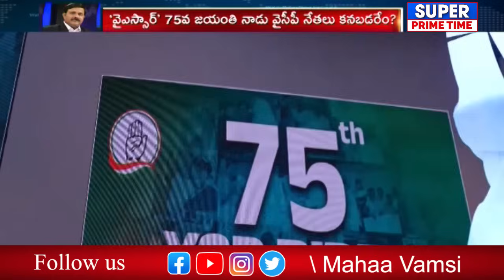18 కోట్ల ప్రజాధనం తో వైయస్సార్ విగ్రహాలు.. తండ్రి మీద జగన్ కి అంత ప్రేమ | Mahaa Vamsi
18 కోట్ల ప్రజాధనం తో వైయస్సార్ విగ్రహాలు.. తండ్రి మీద జగన్ కి అంత ప్రేమ | Mahaa Vamsi